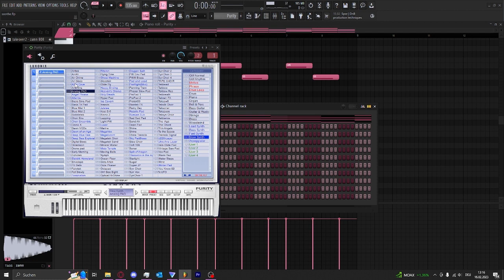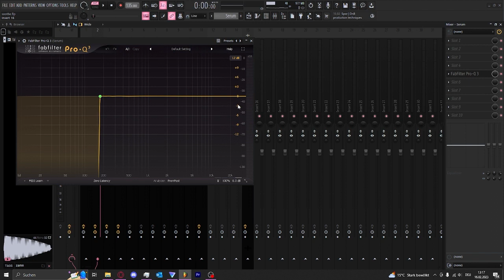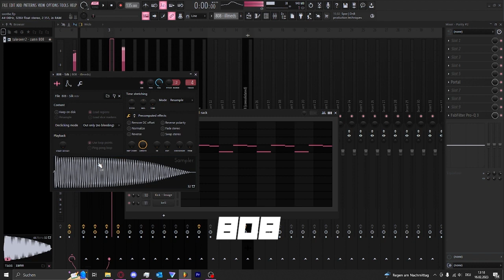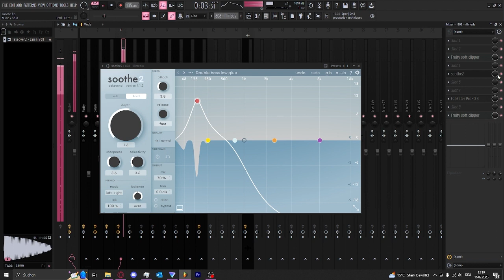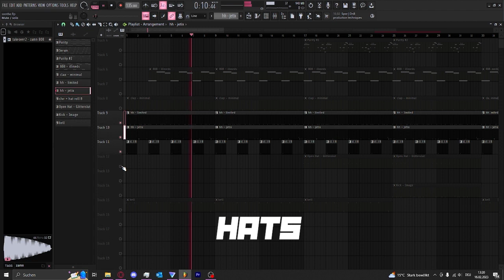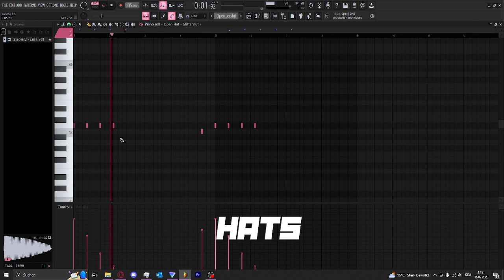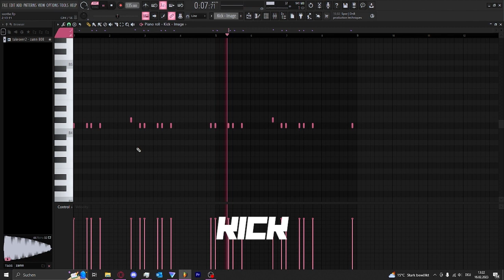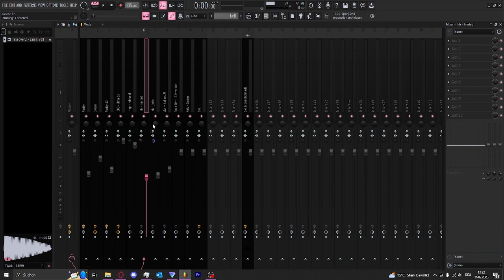How to make an ambient Destroy Lonely type beat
In this video I will show you how you can make a simple ambient Destroy Lonely type beat.